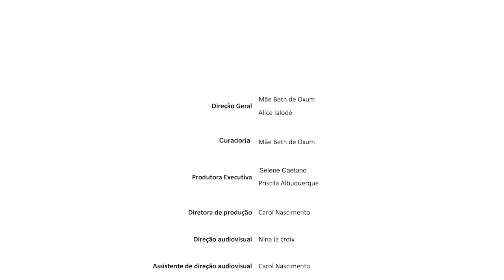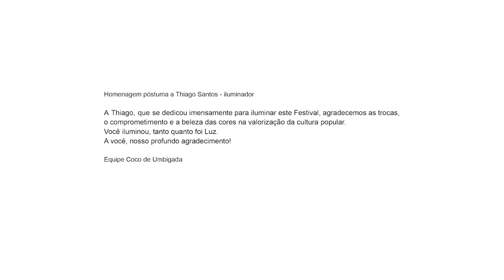::: FESTIVAL COCO ZUMBI OLINDA - 8ª EDIÇÃO | ABERTURA DO FESTIVAL